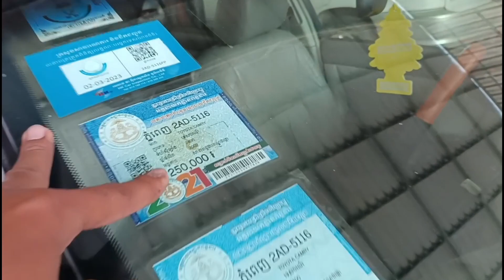លក់ឡានធូរៗ,,បាឡែន//02,XLE,បេីក,កំបូរ(13800)$//0978033247+0963430015+017295632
សូមអរគុណសម្រាប់ការចូលមកទស្សនា!
*** សម្រាប់បងប្អូនដែលចង់ឧបត្ថម្ភការផ្សាយ សូមបរិចាគតាមរយៈ
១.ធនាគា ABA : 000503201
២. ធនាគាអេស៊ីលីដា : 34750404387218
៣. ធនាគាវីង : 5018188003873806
សូមអរគុណ!